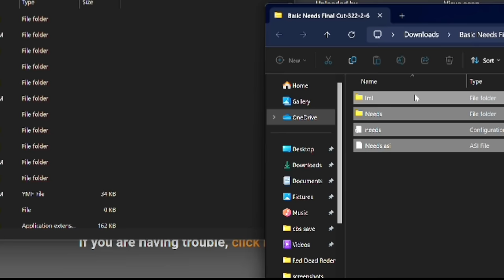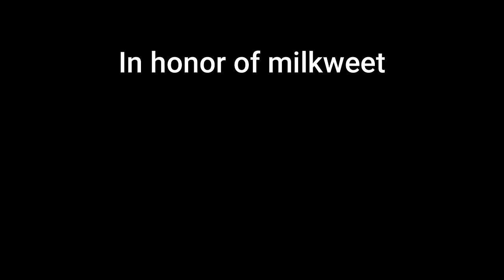I turned RDR 2 into a REALISTIC survival game!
I made red dead redemption 2 as realistic as possible using mods! But I am not just showing off the mods I'm giving you guys my journey throughout my time in guarma. Enjoy :) (grab a snack)

MOD LIST